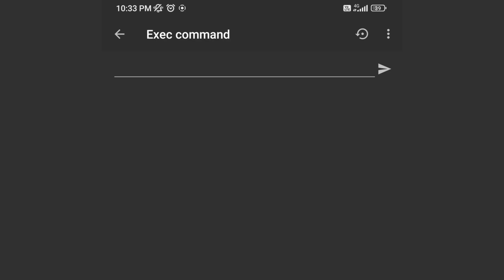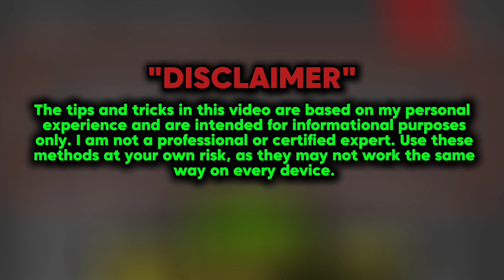How to Fix FPS Drops & Stop Overheating in Mobile Legends | Reduce Background FPS Effectively!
Fix FPS Drops & Overheating in Mobile Legends | Reduce Background FPS for Smooth Gameplay!

Are you tired of lag, FPS drops, and overheating ruining your Mobile Legends experience? In this video, we’ll teach you how to fix these issues effectively! Learn how to optimize your phone with system tuner files and advanced tweaks to reduce background FPS, stabilize 120 FPS, and keep your phone cool for seamless gaming.

- How to tweak essential system files like `libbackground_fps_reducer.so`, `libSystemTuner_default.so`, and `libthermal_throttling_controller.so` to boost performance.
- Step-by-step guide to reduce overheating during intense gaming.
- Additional Setprop codes to unlock your phone’s true gaming potential.
- Links to essential tools like Brevent and Setedit for deeper optimizations.

🔥 **Why This Video is a Game-Changer**
- No root required! Works on most Android devices.
- Proven techniques for low-end and high-end devices.
- Save battery life while maximizing performance.

⚠️ **Note**: These optimizations may not work on all Android devices. Watch carefully to avoid mistakes!

This channel is dedicated to Android tips and tricks designed to improve your gaming experience. Whether you’re dealing with lag or FPS drops on low-end devices or looking to boost performance on high-end phones, my tutorials are tailored to help you get the most out of your device.

This optimized description is structured to target high-traffic keywords, engage viewers, and provide value upfront, making it ideal for better performance on YouTube.